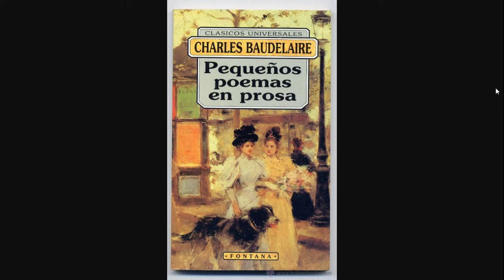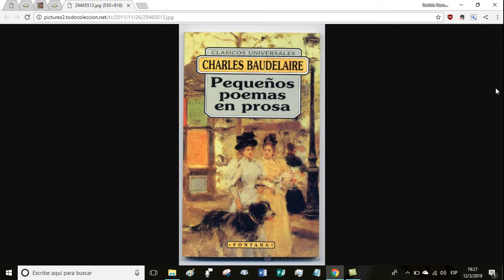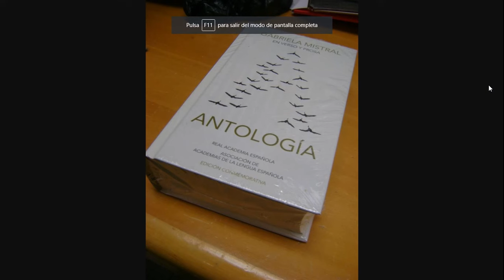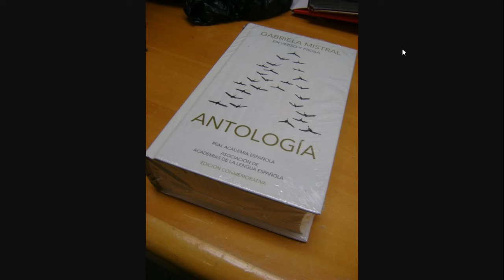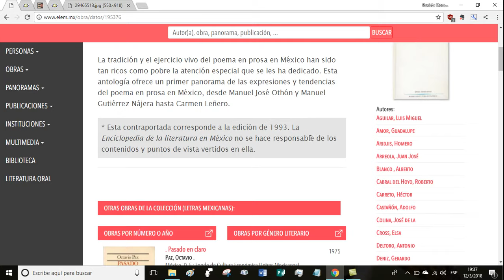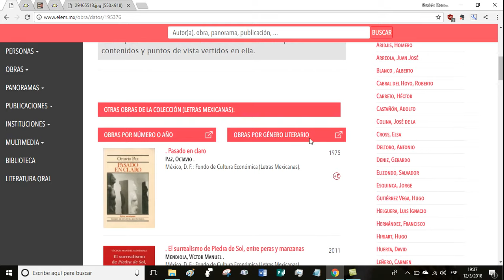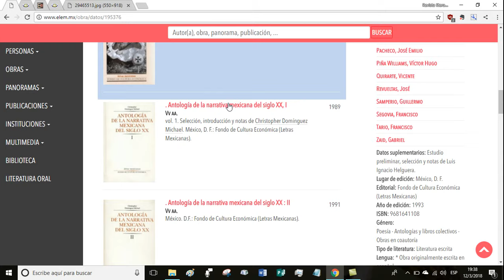El poema en prosa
Comentarios y sugerencias para la escritura del poema en prosa. Se hizo mención de algunos de sus autores como Charles Baudelaire, , William Blake, José Asunción Silva, Rubén Darío, Gabriela Mistral, entre otros autores.